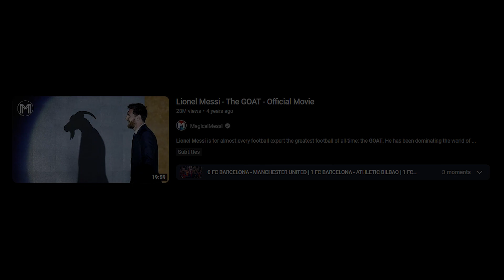WAY TOO GOOD!! Brit Reacts to Lionel Messi - The GOAT - Official Movie | Reaction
What an incredible player. And what an incredible video this was that I had
the pleasure of watching. The main thing that surprised me was how young he was when he started playing, and how good he was already at that time.
Amazing talent!

Any other suggestions of videos for me to watch in the near future?
Please write it down below so that I can check it out! (🎥)

Time Stamps:
0:00 : Introduction
1:12 : Reaction
21:12 : Final Thoughts